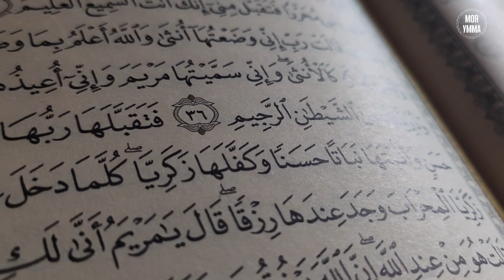Будь искренним с Аллахом!